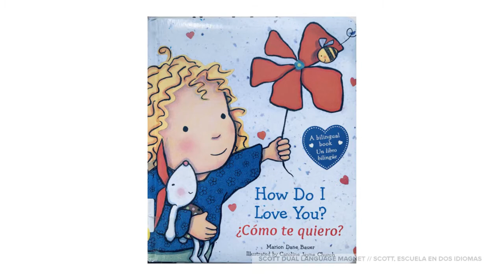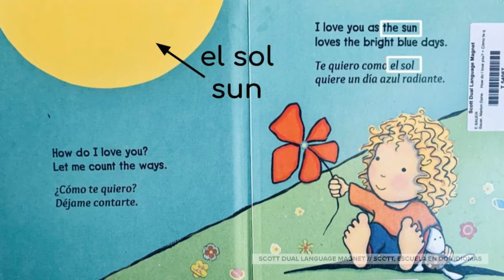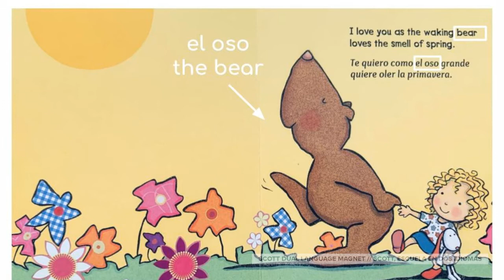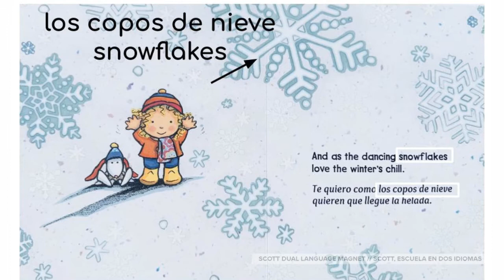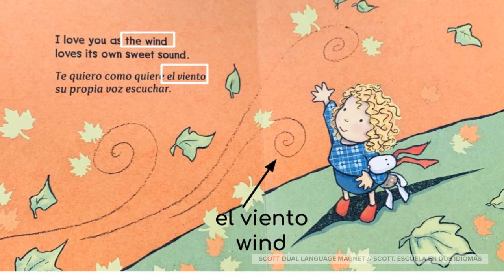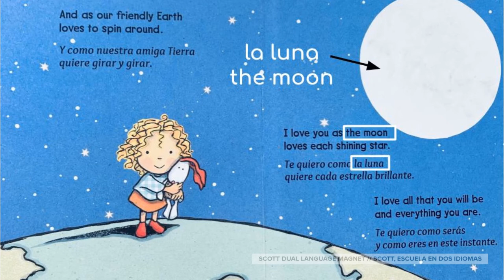¿Cómo te quiero? // How do I love you? // por Marion Dane Bauer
¡Vamos a leer con la Srta. Beasley!
Let's read with Ms. Beasley!

Recommended readership: Preschool to Kindergarten.
Lectorado recomendado: pre-escolar a kinder.

"¿Cómo te quiero?" por Marion Dane Bauer
"How Do I Love You?" by Marion Dane Bauer

Este leyendo es posible con permiso de Scholastic y es parte de la iniciativa de aprendizaje continuo del distrito escolar de Topeka.
This reading is made possible with permission from Scholastic and is part of the continuous learning initiative of the Topeka Public Schools school district.